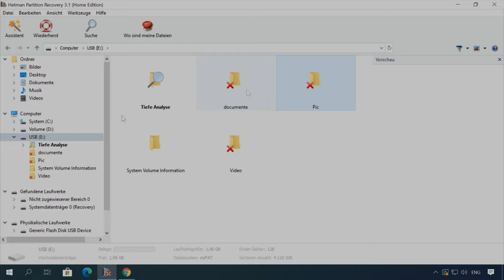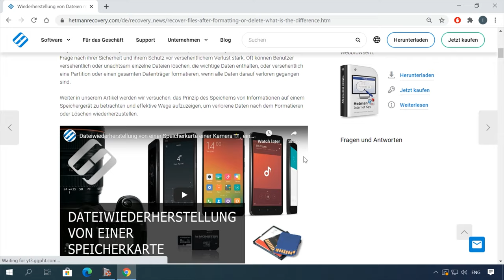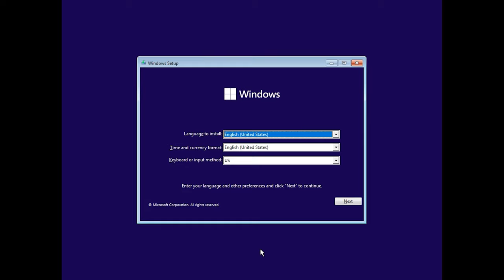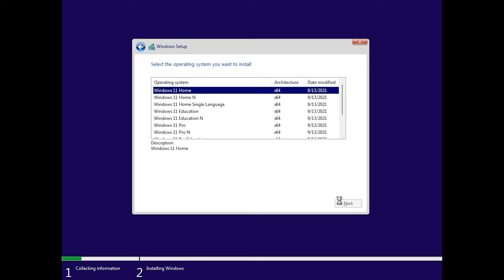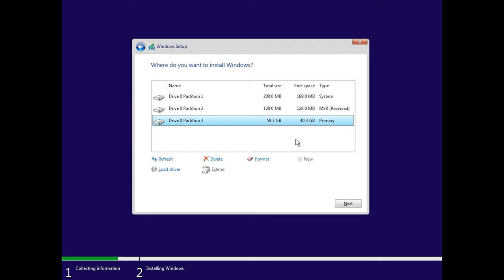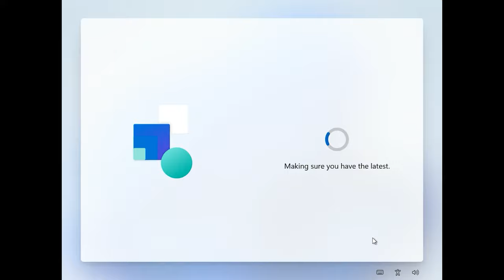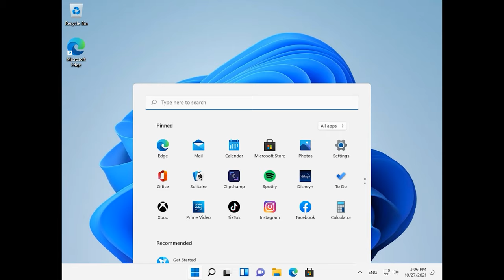So führen Sie eine saubere Installation von Windows 11 auf Ihrem Computer oder Laptop durch! 💻💡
⭐⭐⭐⭐⭐ In diesem Video zeigen wir Ihnen, wie Sie Windows 11 sauber auf Ihrem Computer oder Laptop installieren können. Unsere Experten führen Sie durch die Schritte einer frischen Installation und geben Ihnen Tipps für einen reibungslosen Start.

📚 Inhalt:
00:00 – Intro
00:19 - Aktualisieren von Windows 10 auf Windows 11
01:30 - Erstellen eines USB-Sticks zur Installation von Windows 11
01:44 - So installieren Sie Windows 11 auf Ihrem PC oder Laptop von einem Startlaufwerk (oder einem USB-Stick)
04:41 - Konfigurieren der Windows 11-Installationseinstellungen

👨🏽‍💻Wie ruft man das BIOS oder UEFI auf und laden einen PC von einem USB-Stick, oder DVD-Laufwerk

Andere Videos